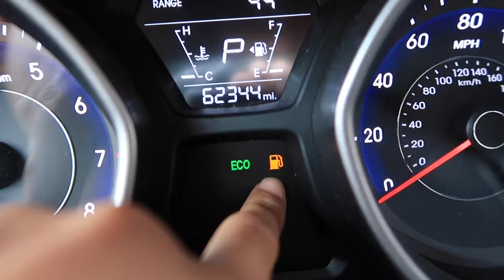DRIVE WITH ME TO SCHOOL!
drive with me to school! In this video I take my sister to her first day of school! Since corna happened and she couldn’t go for a month soooo it’s her first day back to school lol I hope you enjoy my drive with me video because I enjoy making them!

IF YOU ENJOYED THIS VIDEO YOU WILL DEF ENJOY THESE GEMS :)

FIRST CAR VLOG: Where I Go To Eat & What I Eat In A Week As A 21 Year Old Who Owns A Car!

BOUGHT MY FIRST CAR AT 18 DIARIES: come to my appointments with me!(oil change, car wash, new tries)

New videos everyday at 4pm

collaboration?

what am I mixed with? Honduran and African american

comment down videos y'all would want to see!

thank you for all the support and love were almost at 4000 subscribers!